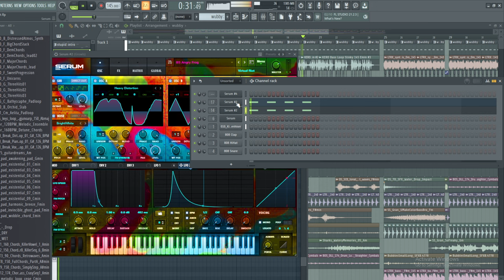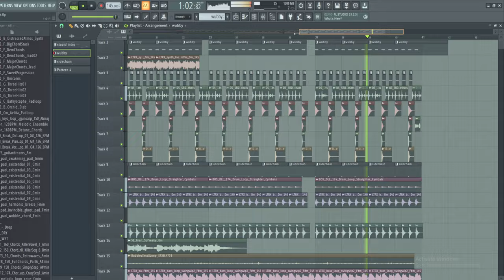slime anthem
trash beet

THANK U FOR 1K!